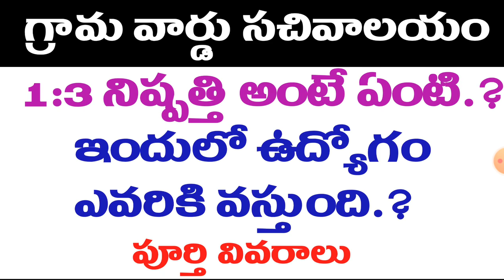grama sachivalayam Certificate Verification Information || Verification@1:3